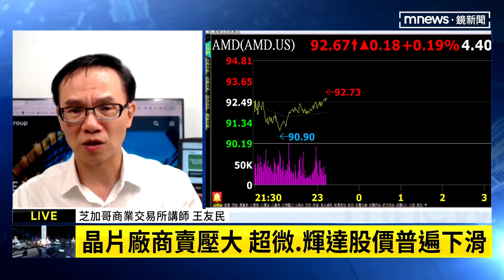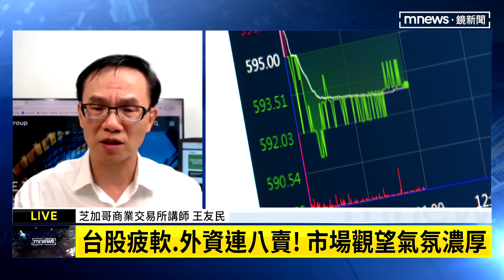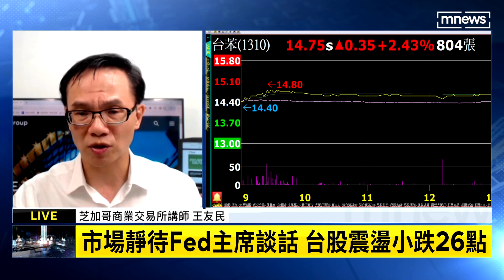【財經脈動】美元續強貴金屬跌 歐元英鎊持續疲弱 王友民解析｜鏡新聞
英鎊接近歷史新低，全球氣候異常，這也導致農作物價格飆漲，其中又以咖啡、棉花的漲幅最多，貴金屬的部分，則是持續下探，我們邀請到芝加哥商業交易所講師王友民，一起來聽聽老師怎麼說。